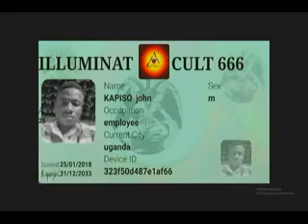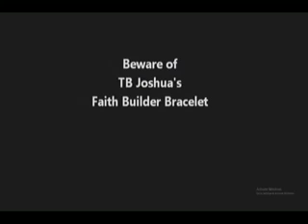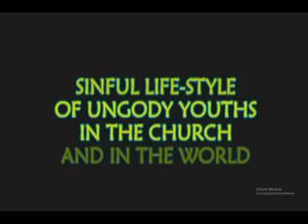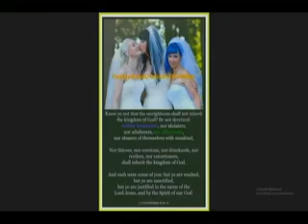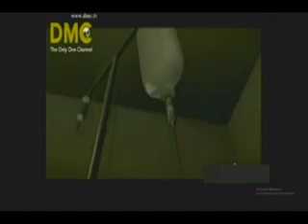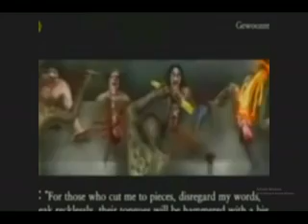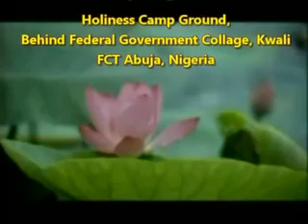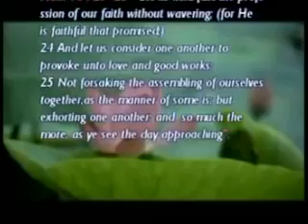HRMW909 YOUTHS DONT GO TO HELL by Sis Linda Paul Rika